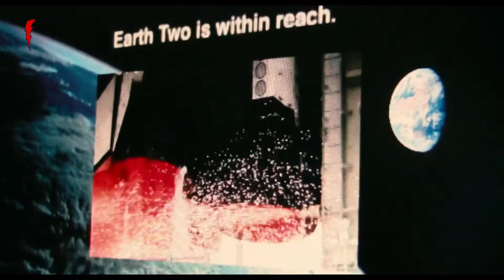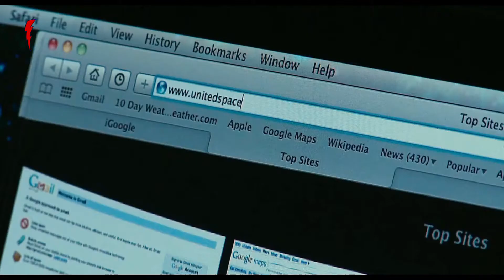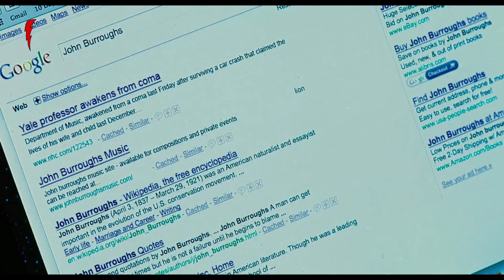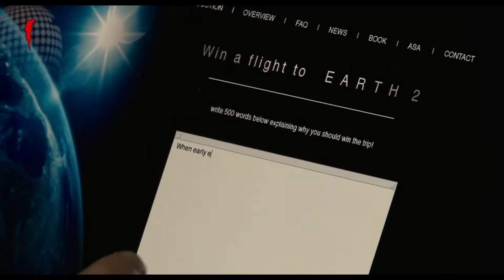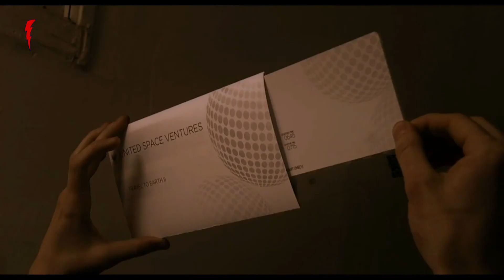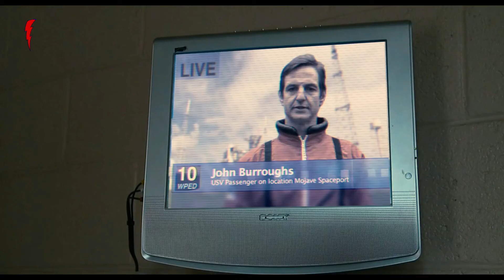Parallel Earth Asmaan में Dikhne Laga है / Movie Summary / (हिंदी में)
Rhoda Williams, an ambitious student, crosses paths with John in a tragic accident, in which john's wife and his son get killed. After serving her jail time, she is determined to fix John's disturbed life.
MOVIE NAME- ANOTHER EARTH
Credits-
Music Attribution:

Handsaw Attribution:
License Info: Creative Commons 4.0 BY-NC

BBCode:
[url= Hand Saw PNG HD[/url]